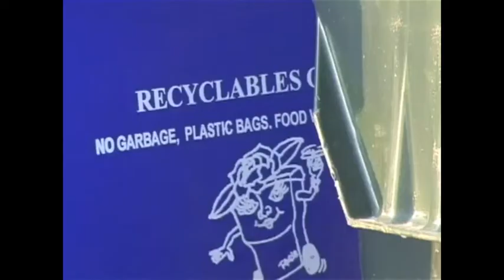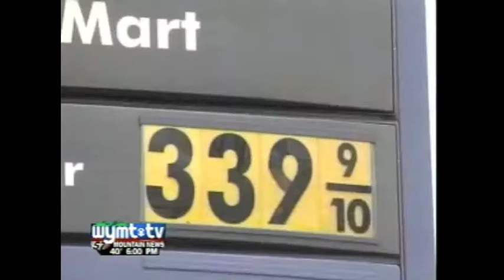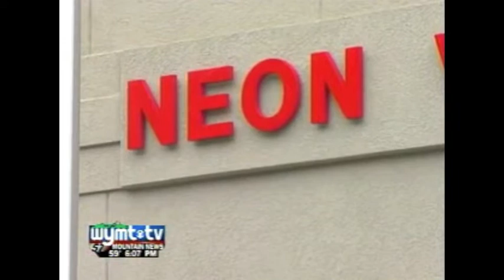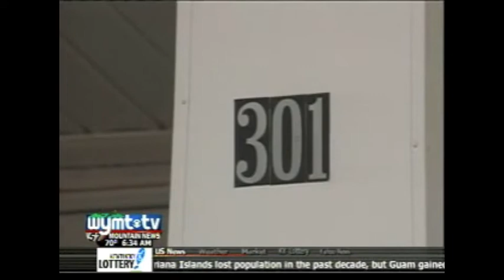Greg Robinson News Reel